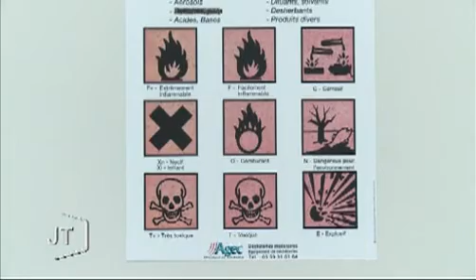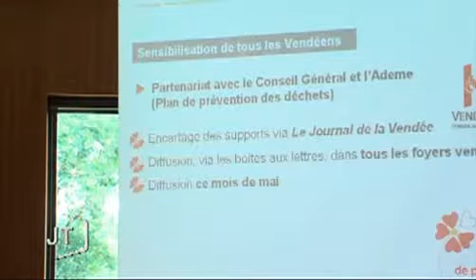Tri : Sensibilisation aux déchets dangereux (Vendée)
Sites webs/blogs, copiez cette vidéo avec le bouton "Intégrer" !
 Où jeter les produits dangereux ? Où jeter les huiles de fritures ? Ou encore les pots de peinture ? Trivalis lance une grande campagne d'information sur tout le département.